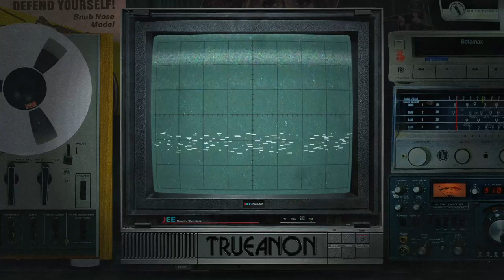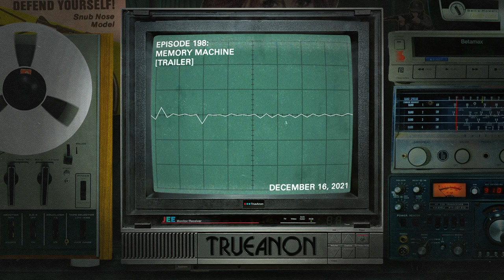Episode 198: Memory Machine (trailer) | TrueAnon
Original release date 12/15/2021
We take a look at one of the upcoming defense witnesses for Ghislaine Maxwell: Dr. Elizabeth Loftus, including her ties to the False Memory Syndrome Foundation, the case of Jennifer Freyd, MKUltra, and what it all has to do with Ted Bundy.